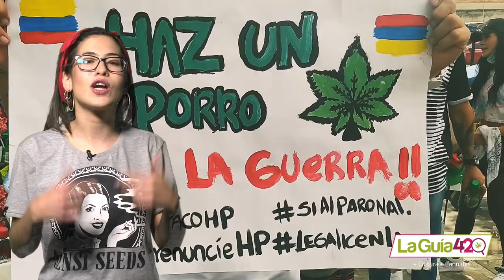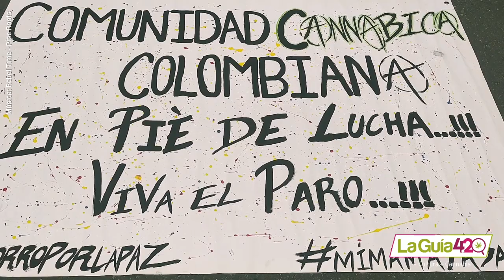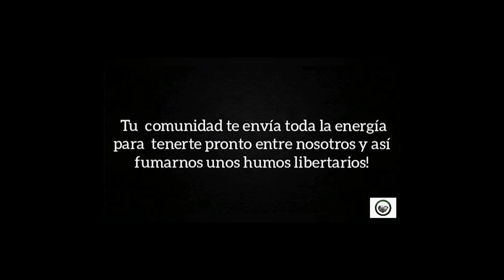Marcha Mundial de la Marihuana y PARO NACIONAL en COLOMBIA Now 118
Este año, la tradicional Marcha Mundial de la Marihuana ha vuelto a ser un tanto atípica… Las formas de reivindicación han podido variar según las condiciones de cada país, ya fueran motivadas por la propia lidia con la pandemia, como por otras razones mucho más profundas, Como en Colombia, donde la confluencia de luchas, no sólo la cannábica, convergían en un Paro Nacional y que desde Marihuana Televisión hemos seguido con especial preocupación por la inseguridad palpable en la que se han visto expuestos algunos de nuestros colaboradores y amigos colombianos… Como nuestros compas de La Guia 420 que nos cuentan en este reportaje como han vivido ellos la Marcha este 2021.
Sin duda, Olmes Ortiz, el promotor de la marcha mundial de la marihuana en Colombia es una persona carismática que se ha ganado el cariño y el respeto de la comunidad cannábica. Desde aquí le deseamos también una pronta recuperación y que salga pronto de la unidad de cuidados intensiva donde se encuentra en estos momentos.
Mientras, aquí en España parece que las cosas se mueven… tanto en lo político… como en lo Social. Y es que después de más de un año sin prácticamente eventos, por fin podremos encontrarnos de nuevo con todos vosotros en copas, ferias… y por qué no, en eventos musicales… como la esperada inauguración este mismo fin de semana de 46020… una nueva Sala de Conciertos en Valencia  dedicada a la Cultura Reggae y en la que, previsiblemente, nos reencontraremos con más de un viejo conocido,